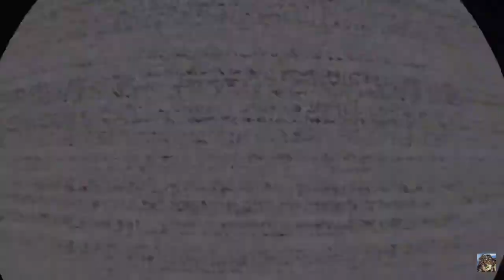Aaron And James Plays Fnaf VR (getting good) Fnaf ep 3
Time to get good bois